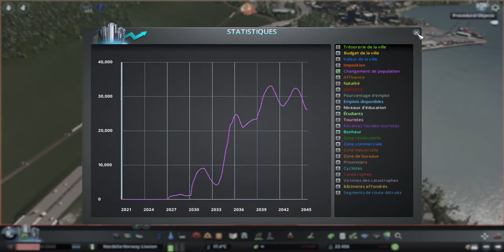Hors-Série Ep 23 | le Quartier de la Gare | Cities Skylines